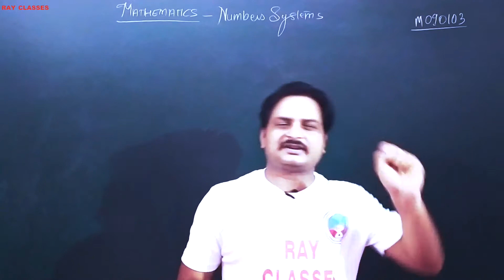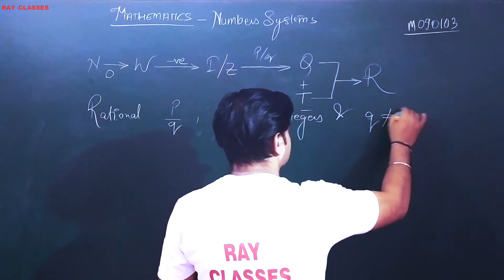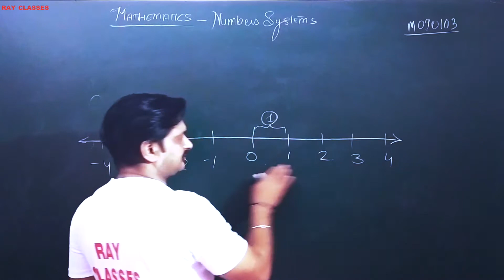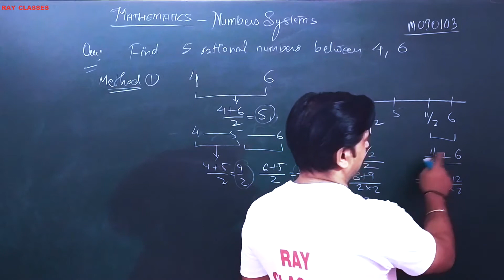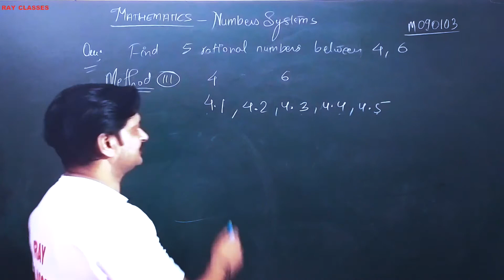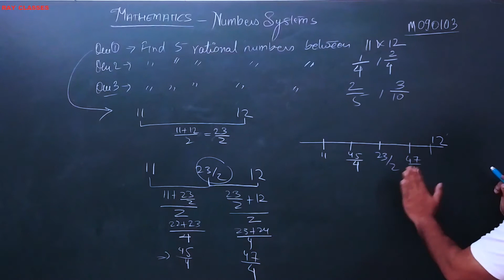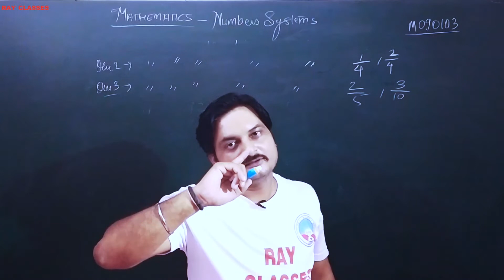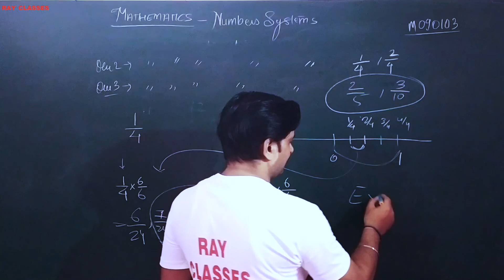M090103 MATH CLASS 09 CHAPTER 01 NUMBER SYSTEMS LECTURE 03 INSERT RATIONALS BETWEEN RATIONALS